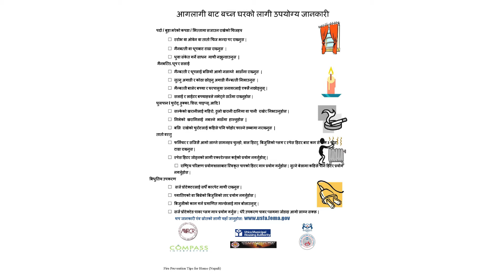Nepali Fire Prevention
Community Fire Safety Education Project
Fire Prevention
Audio Flyer